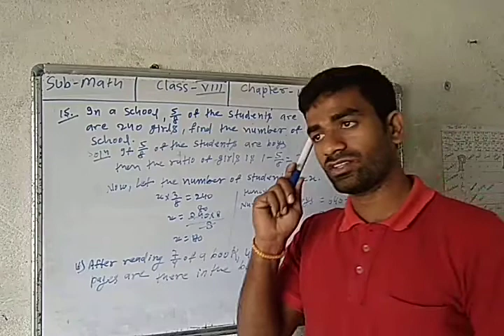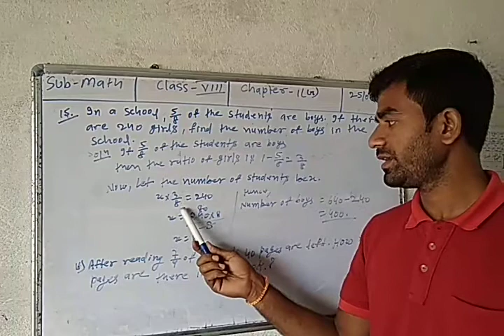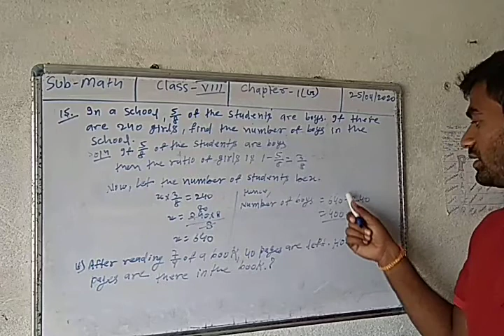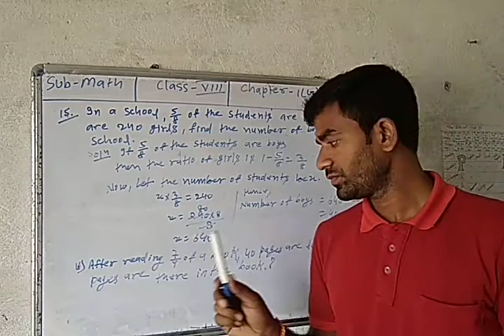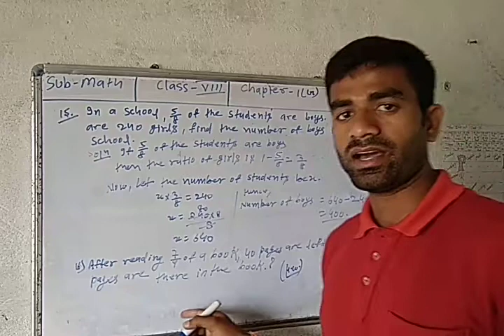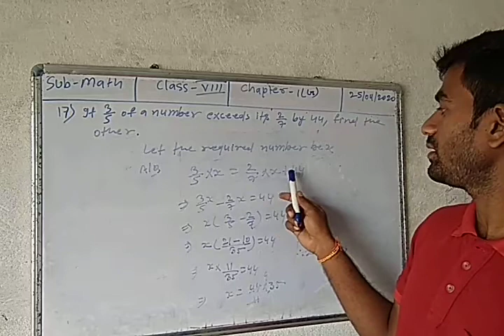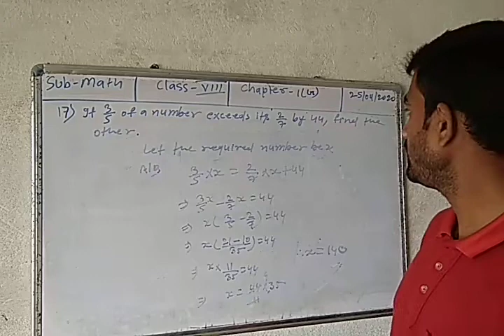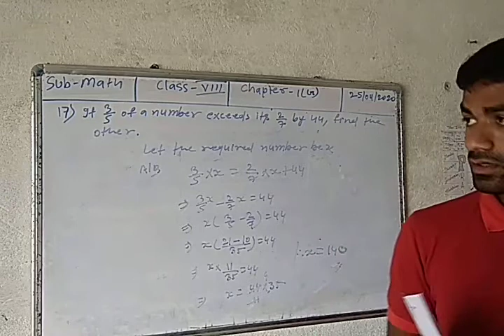Class eight math(1)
S.M PUBLIC SCHOOL SARAIYA